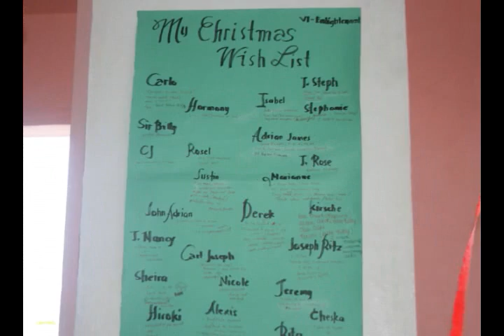A Christmas To Remember.wmv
Christmas 2010 Class Party...SRCDS...December 20, 2010